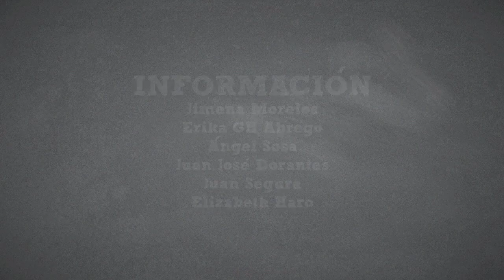¿Por qué lanzar un iPad Mini?